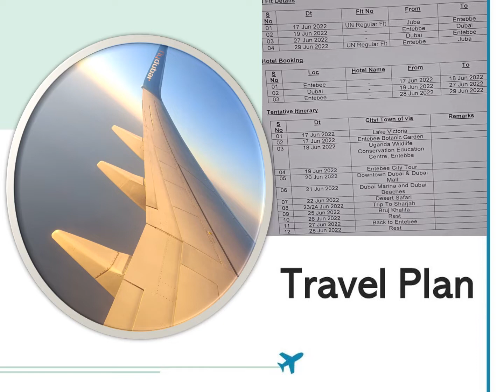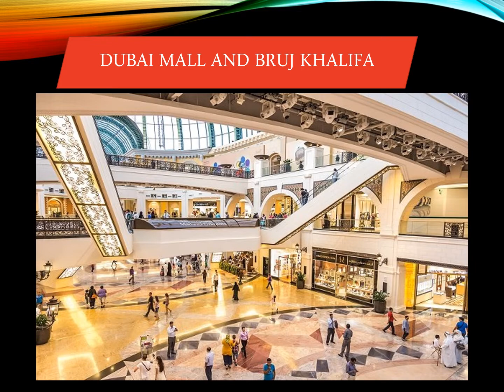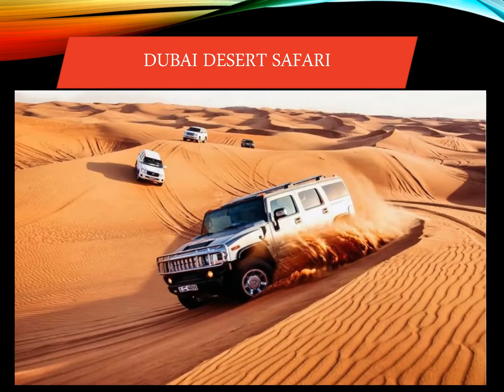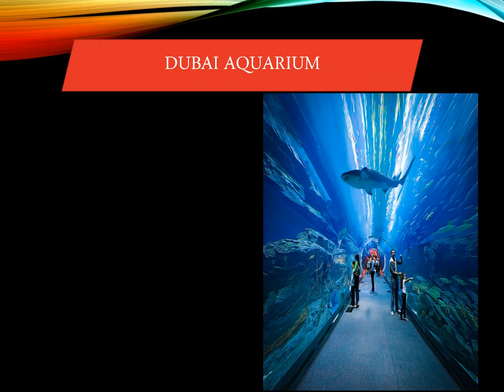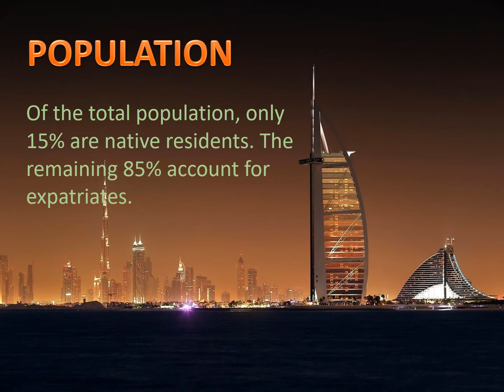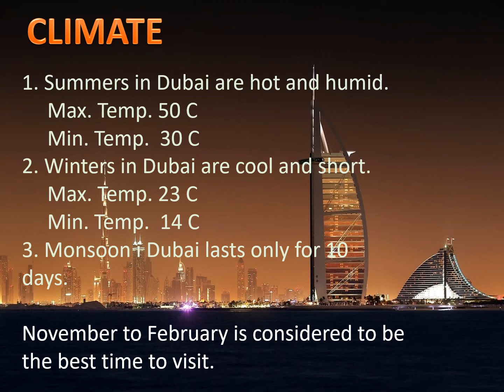Trip Dubai (United Arab Emirates) burjkhalifa world tallest tower desert bellydance wonderful...